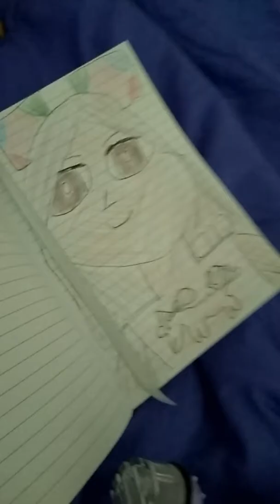Let's do art class dolls drawing each other for fun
Amathyst draws Kimber and Kimber is quite picky